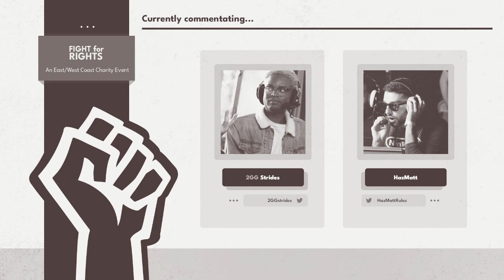[Smash Ultimate] Fight For Rights (Pools Winners Quarters) - Liquid | Hungrybox vs Redline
Liquid | Hungrybox(Jigglypuff Sun Hat) vs Redline(Roy Pink)

Round: Pools Winners Quarters

 - Fight For Rights: An East Coast Edition Charity Event

Commentators:
 - 2GG | Strides (@2GGstrides)
 - HazMatt (@HazMattRules)

Venue Fee: $8
Singles:   $7
Doubles:   $5

Venue Address -
21 Ludlow